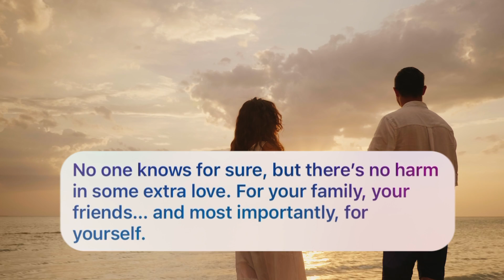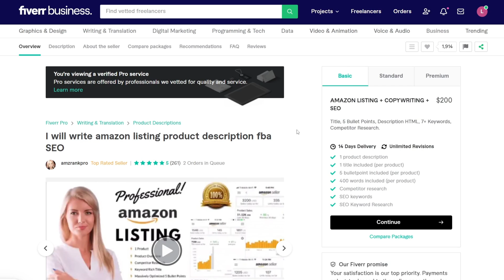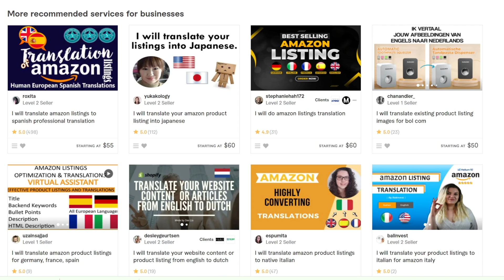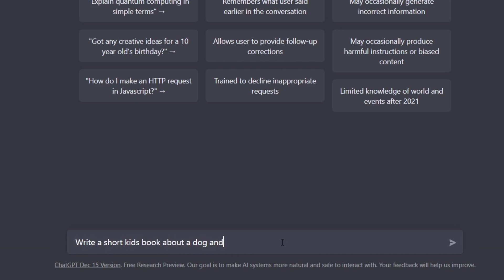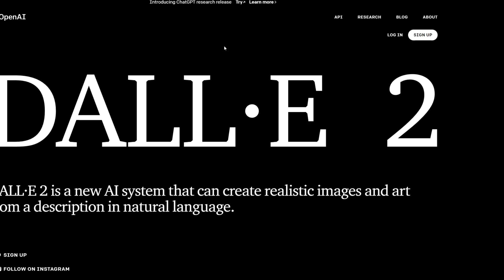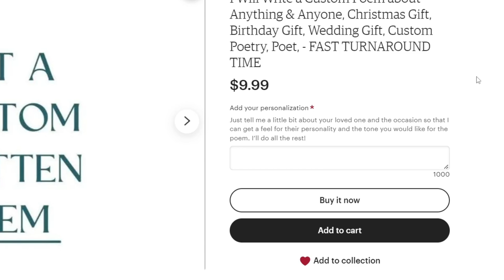How to ABUSE ChatGPT to Make TONS of Money!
Hey guys! In this video, we'll be exploring some easy ways to use AI to make money. We'll be using ChatGPT, a powerful AI tool that allows you to create chatbots, generate text, and more. Whether you're a business owner, freelancer, or just looking for extra income, this video is for you. Learn how to leverage the power of AI to increase your revenue and reach new audiences. So let's get started and see how we can use ChatGPT to make money!

Chapters:
00:00 Introduction to AI and how it can make you passive income
01:06 Use ChatGPT to Make Money on Fiverr
03:24 Use OpenAI to Sell Books on Amazon Kindle
04:53 Use ChatGPT to Make Money Selling on Etsy

TEB 🐂